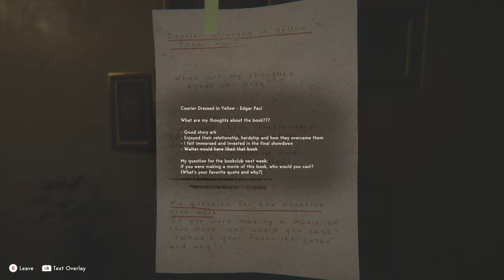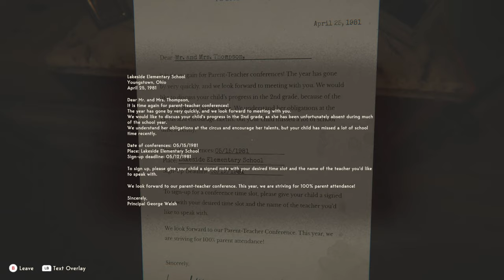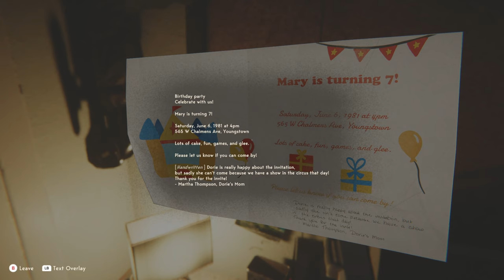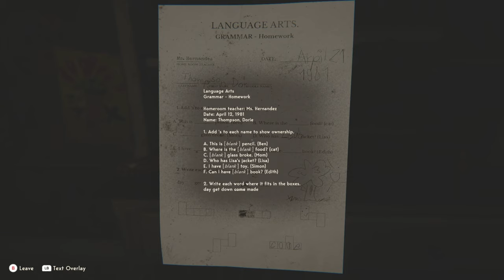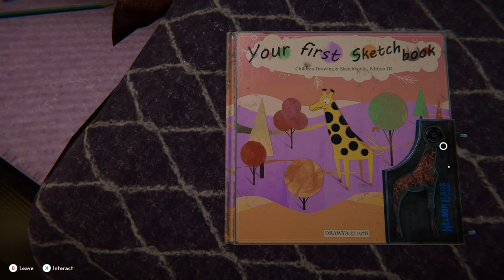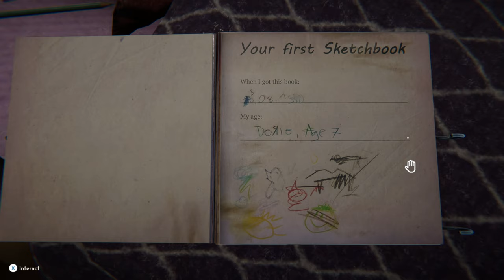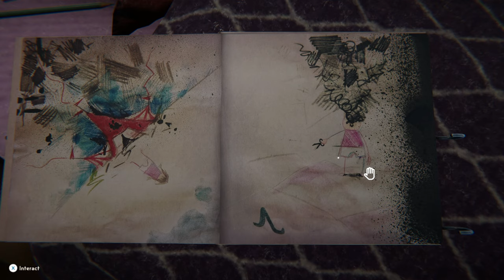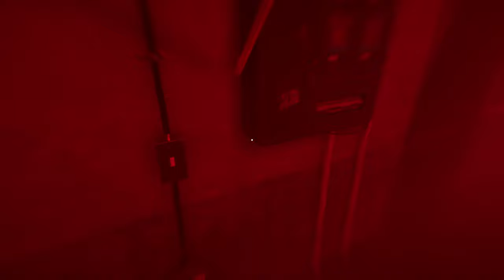THIS GAME WILL MAKE YOU QUESTION REALITY!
REVEIL is a first-person psycho-thriller game that dives deep into psychological horror. Set against a backdrop inspired by the 1960s circus era, the game blends puzzles, storytelling, and exploration. Players navigate as Walter Thompson, searching for his missing wife and daughter within a surreal circus, uncovering a haunting past. This PC and console game promises a unique, immersive experience, mixing reality and illusion in its narrative and visuals.

THIS GAME WILL MAKE YOU QUESTION REALITY! | REVEIL Part 1, A Comprehensive Walkthrough. Dive into the world of REVEIL with this insightful episode, which serves as Part 1 of my upcoming complete game walkthrough. Our full walkthrough will encompass:

[---System Specs---]
Storage - M.2 NVMe 2 TB WD Blue

[---Capture Equipment---]
Capture Card: Elgato 4K X –